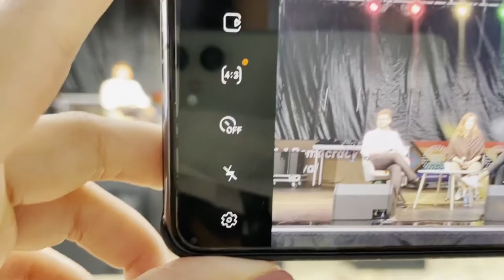Let's Chat: Monday feat. Freemuse at Copenhagen 2021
Let's Chat combines cozy chairs, one or few amazing people
- Jasmina Lazović, Freemuse Programme Coordinator - Global Monitoring
- Bart Staszewski, LGBTI+ activist from Poland
- and Jacob Mchangama, Executive Director at Justitia
advocating for the LGBTQ community, and their drink of choice. Take a break from the debates, sit back and let yourself be immersed into the movement for equal rights.
This chat is presented by Freemuse.